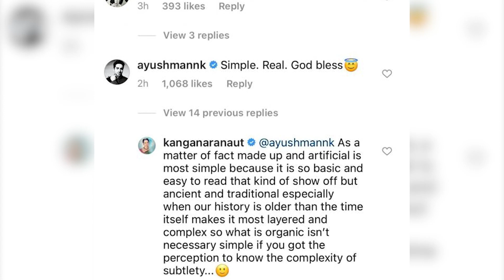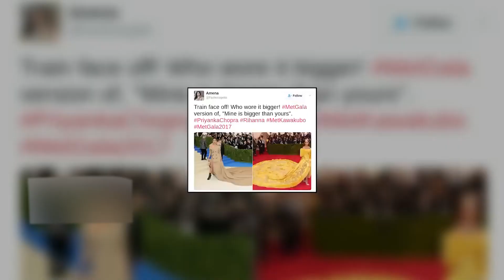7 Most Trolled Outfits In The Cannes Film Festival That will Blow Your Mind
Every time a celebrity steps out, there is a particular section of people who find something or the other to criticize them and trolled them. It may be their clothes, the way they walk or if they find nothing else, it’s how they look.  And same is happening with Bollywood celebrities like Aishwarya Rai and Deepika Padukone at Cannes Film Festival 2022, but this is not the first time. Netizens have trolled Bollywood actresses many times and here we are sharing a few incidents when they happened with-
-Aishwarya Rai
-Priyanka Chopra
-Kangana Ranaut